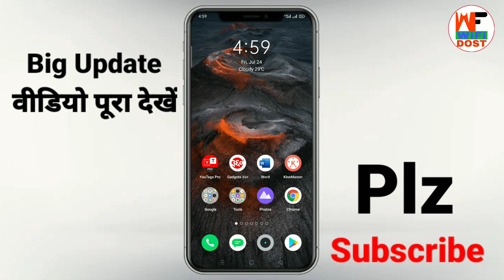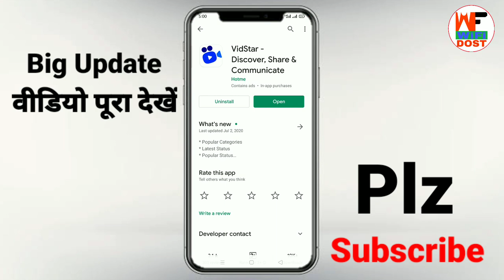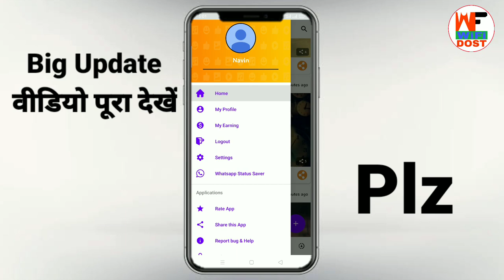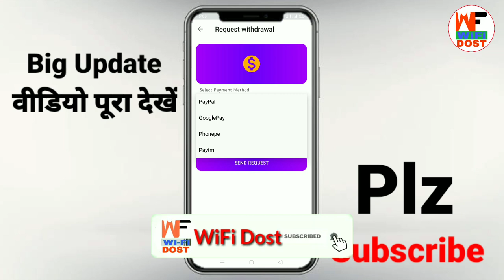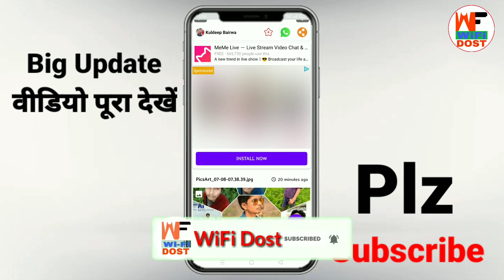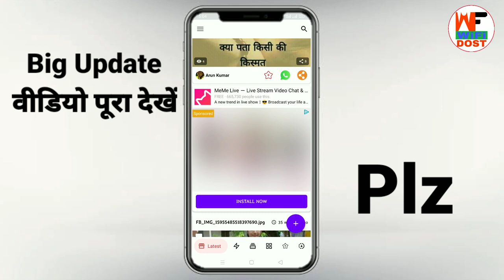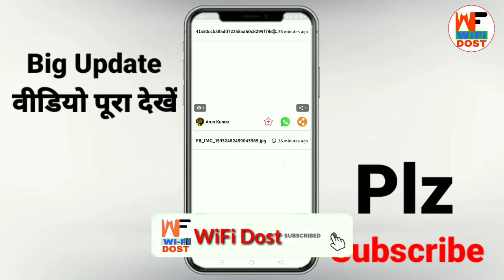helo jaisa earning app | helo app alternative indian app | helo app jaisa dusra app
Refer Code - 632588c7

🔴 My Use 🔴